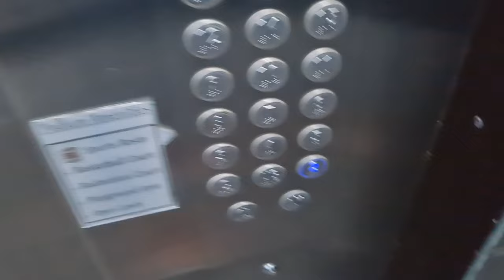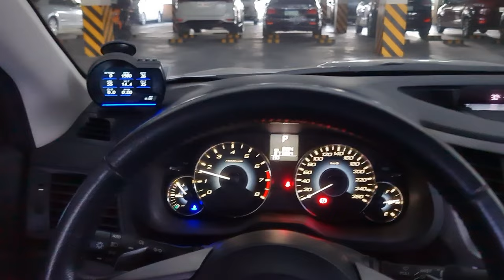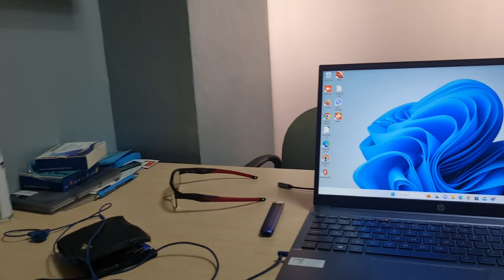Drive to work with me :)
Drive with me to work!